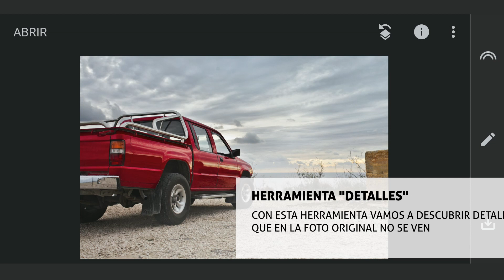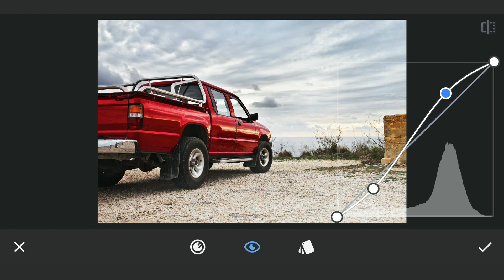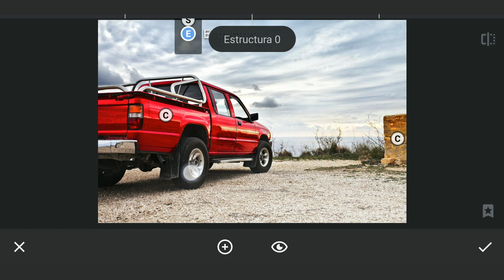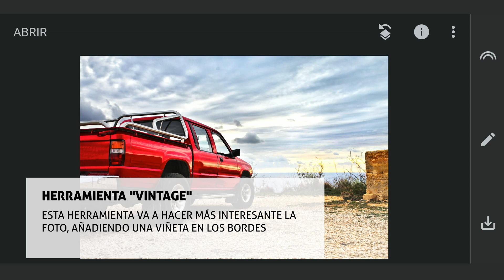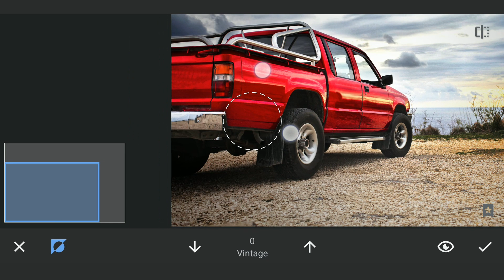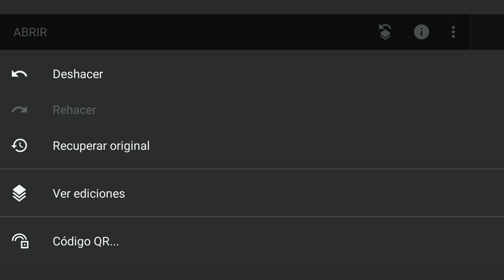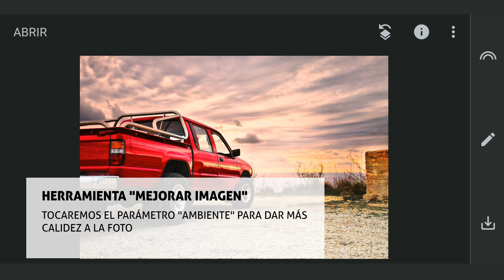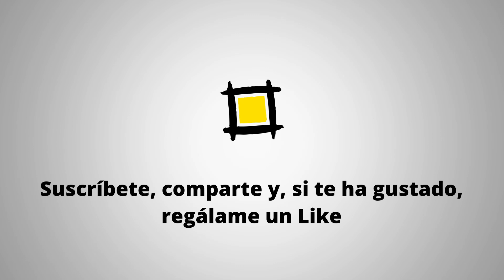Cómo EDITAR con SNAPSEED 👆 [TUTORIAL en ESPAÑOL]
Te enseñamos a convertir una fotografía a estética pop en este tutorial en español.

Se tocan varias herramientas, entre ellas mejorar imagen, vintage, detalles, ...